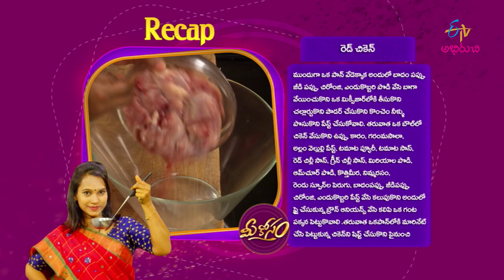Mysore Vada | Mee Kosam | 6th November 2019 | Full Episode | ETV Abhiruchi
The chef brings us the recipes of Mysore Vada and Red Chicken with various tasty ingredients on viewers request.